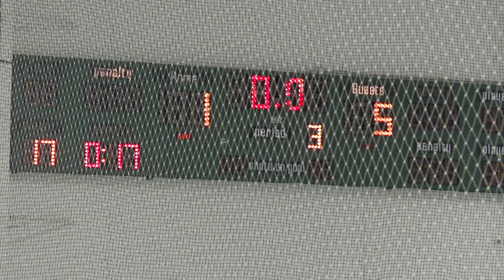Blues U18 AAA Top Plays on 11/4/17 vs. Iowa Wild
Blues U18 AAA Top Plays on 11/4/17 vs. Iowa Wild.  Blues won 5-1.  CCM Chicago U18 Elite Division 2017-- sweet 16.